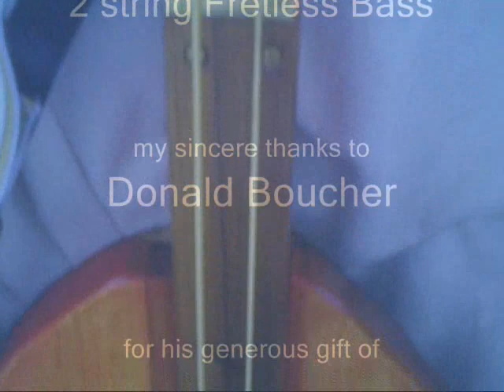Bass Demo For RailRoadDon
Donald Boucher, whom I've had the pleasure of knowing
for a few years now, has built a custom bass, just for me.
Don--my sincere apologies that it took this long to get this
sound sampling to you! Your bass arrived with something
loose inside, and I did not have the know how or tools to take
it apart and fix, so I entrusted it to a friend. My life is busy,
their's too,..but finally the day came, that it was back with me,
and at long last, here is a lil sampling of improv bass lines..I
attached a Markley dot pickup, as the pickup was a bit quiet,
and I got the needed volume boost.
  I can never say enough thanks in regards to such kindness.
Just know everytime I pick it up and play it, I'm thankful:-)
Something specially made by hand has a value that cannot
be compared to anything else. And the soul the maker puts
into it, shows...and in this case, can be heard! I have yet to
"get the hang of" a fretless neck, but will keep practicing at
it, and look forward to adding bass lines to some 4 string
Railroad Don CBG custom lapsteel guitar songs as they arise.
That will be sweet!  Thanks all, for listens, have a visit to Dons
page and say Hey!